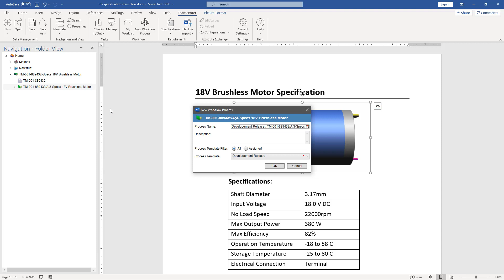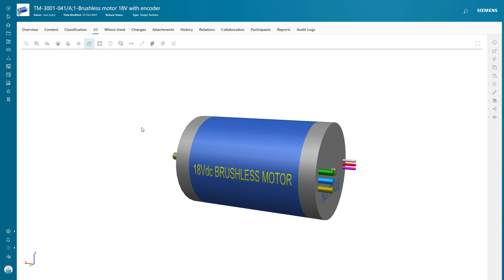Manage Documents - Teamcenter X Document Management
Watch how Teamcenter brings PLM right inside Microsoft Office tools, to help you work smarter.